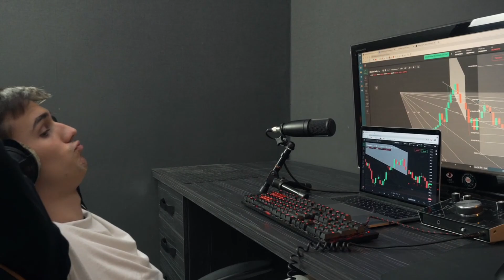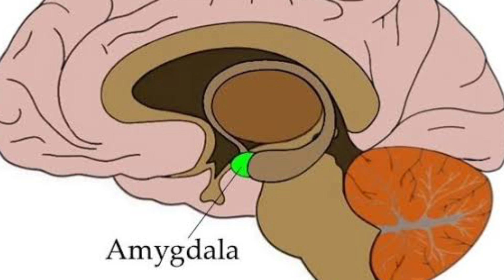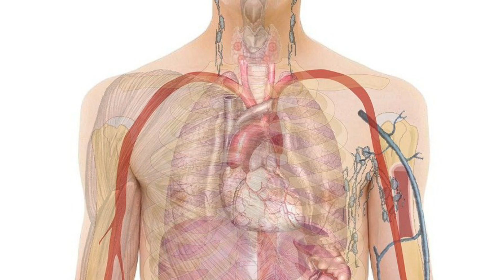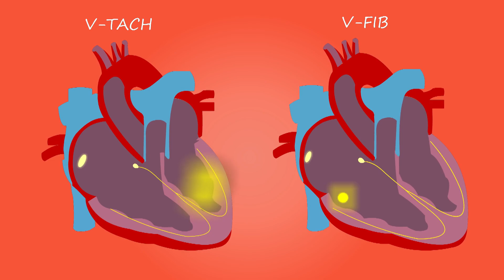नवरात्रि महोत्सव के पीछे विज्ञान। Science behind navratri Dussehra festival in hindi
हिंदू धर्म में कई ऐसे रहस्य छिपे हैं जिसे शायद एक कॉमन मैन नहीं समझ सकता।आप तब तक हिन्दू धर्म को नहीं समझ सकते जब तक उसके कई त्योहारों के वातावरण पर होनेवाले प्रभाव पर रिसर्च नहीं करते।तो आज मैं दशहरा पर्व में होने वाली नवरात्रि के बारे में बात करने वाला हूं।कितना महत्वपूर्ण है एक इंसान के लिए नवरात्रि करना।
आज अगर आप ये पूरा वीडियो देख लिया तो आप समझ जाओगे की कितना महत्वपूर्ण है नवरात्रि करना।

नवरात्रि का महत्व सिर्फ धर्म, अध्यात्म और ज्योतिष की दृष्टि से ही नहीं है बल्कि वैज्ञानिक दृष्टि से भी नवरात्रि का अपना महत्व है।
दशहरा की नवरात्रि नौ दिनों का होता है जिसे सितंबर-अक्टूबर के अश्विनी महीने में मनाई जाती है।

वैज्ञानिक आधार पर अगर कोई नवरात्री करता है तो इससे

Ichcha Shakti - Willpower

Kriya Shakti - Power to perform right action

Jnana Shakti - Knowledge of right action